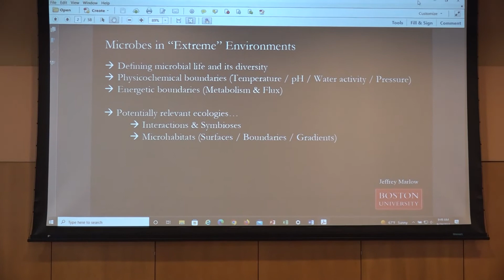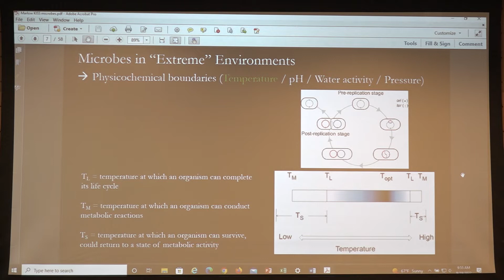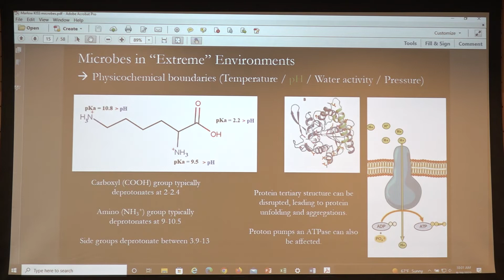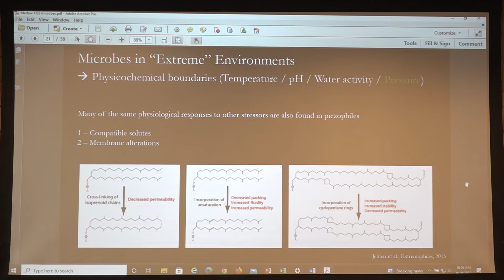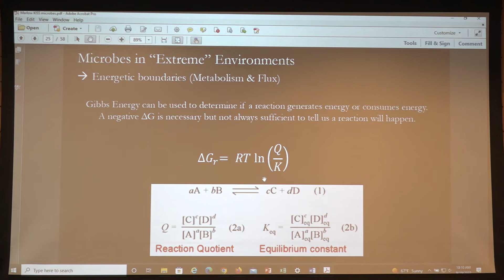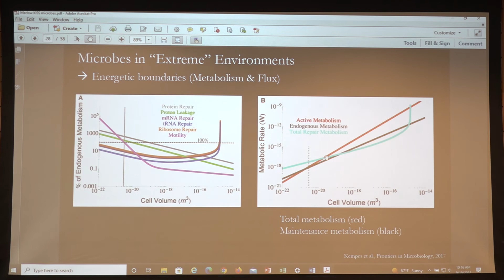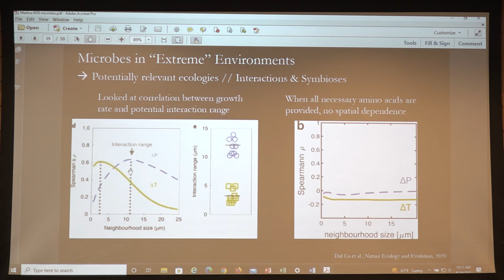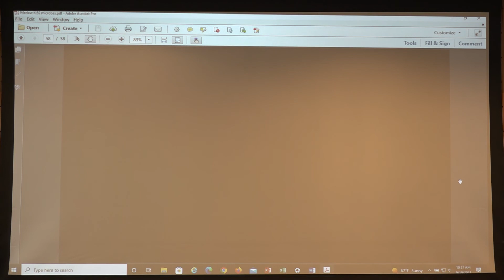Microbes of Extreme Environments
Watch Jeff Marlow from Boston University present his talk on "Microbes of Extreme Environments" at the Keck Institute for Space Studies short course "Ocean World Microhabitats - Targeting and Life Detection Technique" on September 19, 2022.